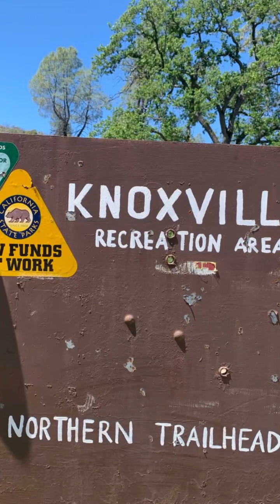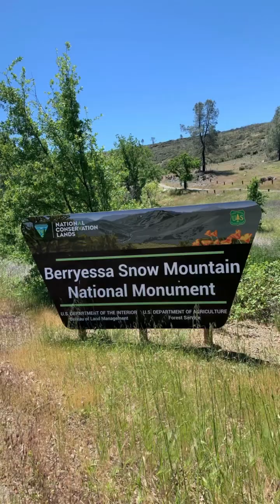SNACKSQUATCHS, BITE CLUB, Lost and Found